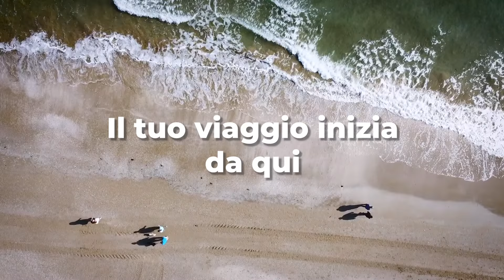Inizia la Tua Vacanza da qui, Iscriviti al Canale!